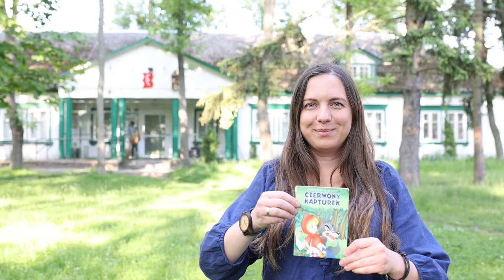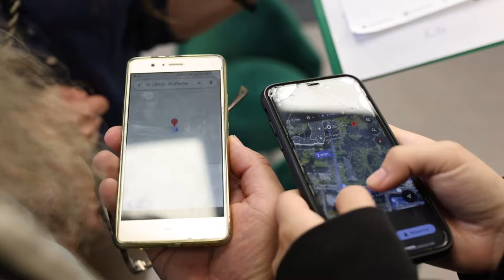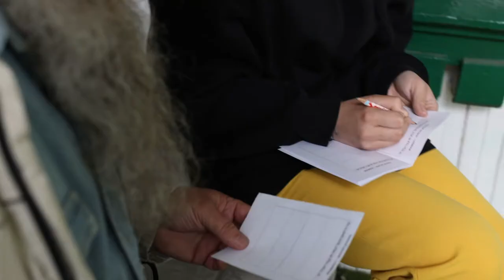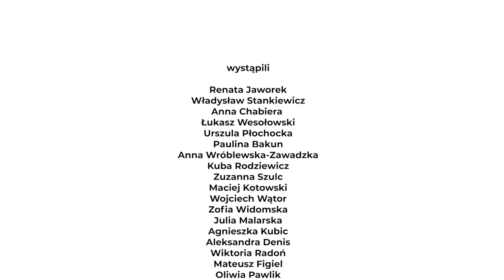Edukacja czytelnicza w bibliotece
Edukacja czytelnicza to nie tylko czytanie! Film pokazuje w jaki sposób nieoczywiste i twórcze formy działania w bibliotece (i poza nią) mogą angażować lokalną społeczność w różnym wieku.